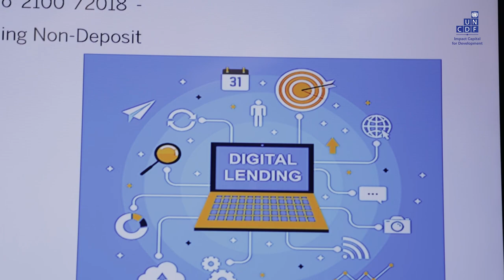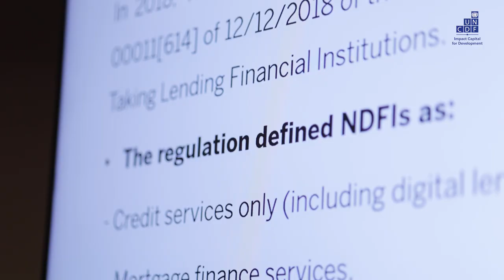Raising Awareness of Fintech Policy and Regulation in Rwanda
Rwanda is aiming to become a regional financial centre by 2050, and one of its strategies to achieve this is to become a launchpad for fintech innovation. However, fintech ecosystems globally have varying complexities and regulatory frameworks. To address this, the UNCDF partnered with the Central Bank of Rwanda in November 2022 to hold a workshop that brought together regulators, fintech companies, and other stakeholders to raise awareness of existing regulations and develop legal and regulatory toolkits to help fintech startups better cope with regulations.